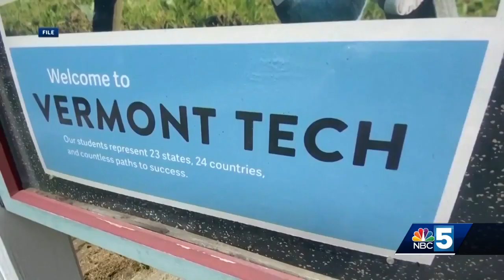Progressive lawmakers lay out their priorities